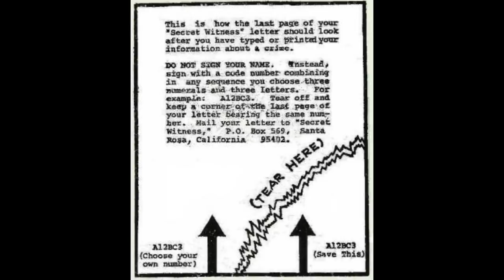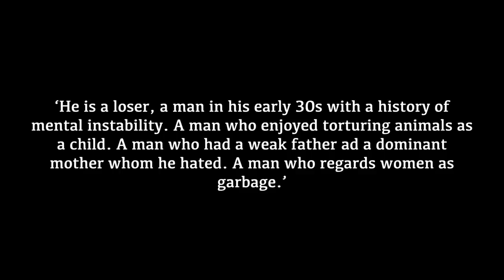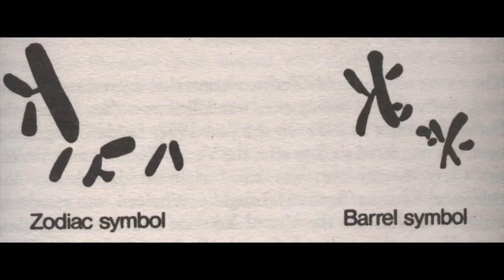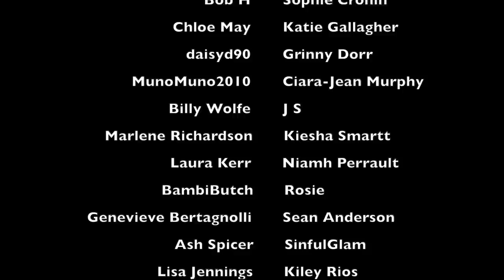THE SANTA ROSA HITCHHIKER MURDERS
WHAT I'M WEARING:
TOP ► Stradivarius
CARDIGAN ► ASOS
LIPS ► Sephora Creme Lip Stain